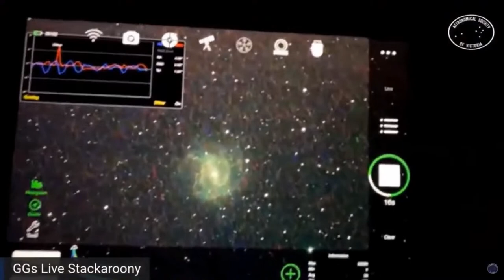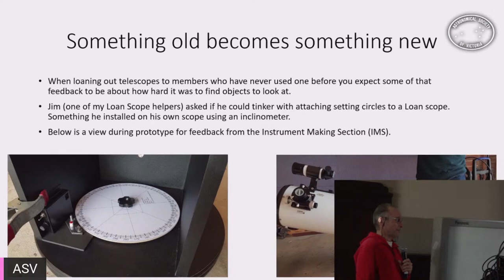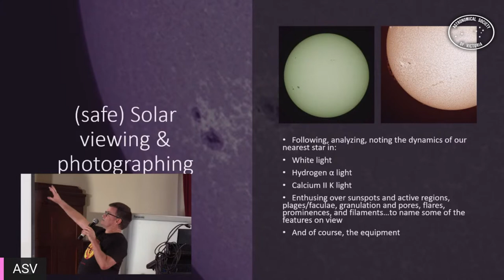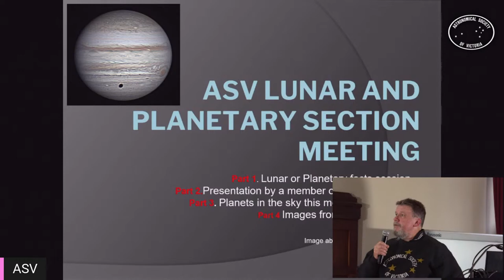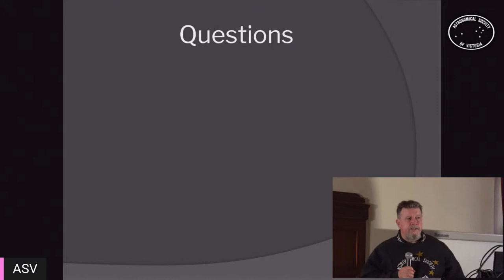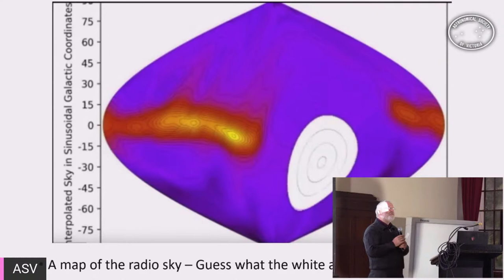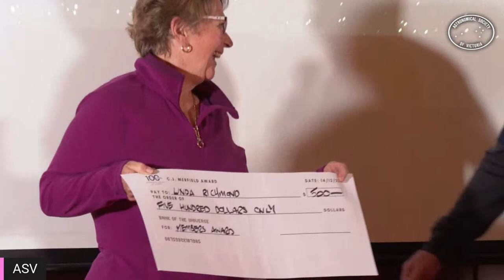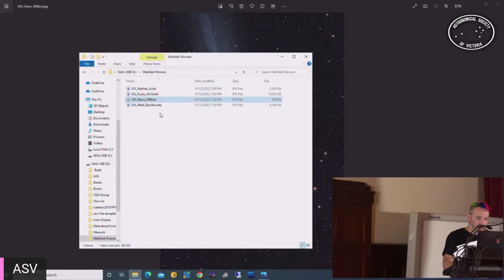What's Up At The ASV - A Deep Dive Into What The ASV Offers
This months AstroTalk will be a series of short presentations from various sections of the Astronomical Society of Victoria. Viewers & guests will hear from;

1. Stewart Beveridge – Topic: What happens at Lunar and Planetary Section meetings.
2. Phil Costigan – Topic: Developing collaboration with the Society of Amateur Radio Astronomers (SARA) in the U.S.A.
3. Ken Le Marquand - Topic: Loan Telescopes - what next?
4. Solar Section - Topic: Solar Astronomy and an introduction to the Solar section.
5. Angela Nesic - Topic: An update on the ASV library.

Following the talks we will be announcing the winners of the CJ Merfield awards.